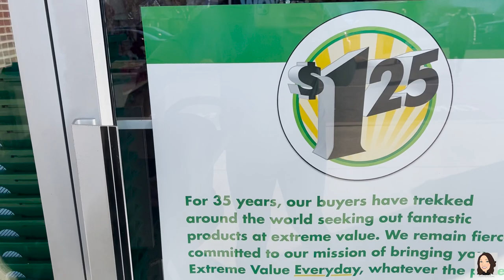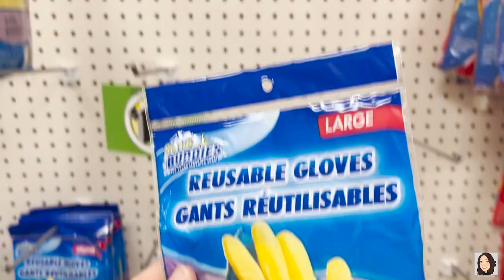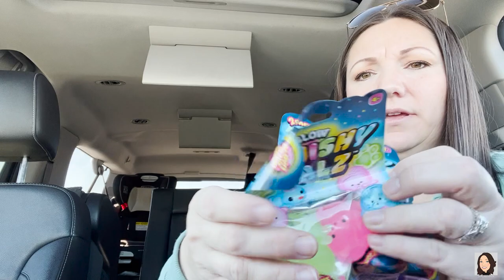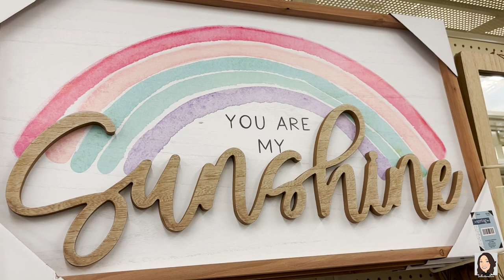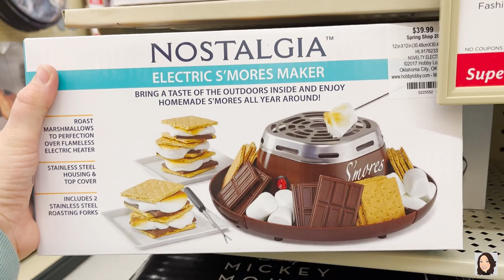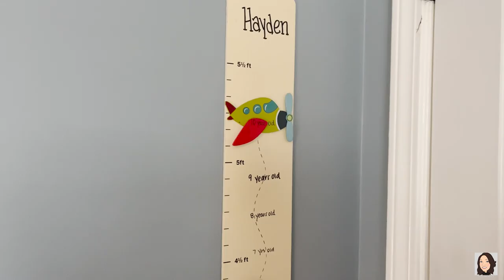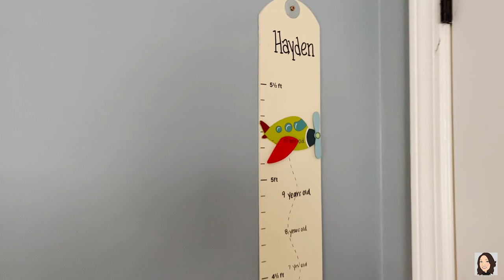CROCKPOT VEGETABLE BEEF STEW | DOLLAR TREE & HOBBY LOBBY SHOP WITH ME | DAY IN THE LIFE MOM OF 3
Thank you so much for joining me for today's video.

I share grocery hauls, lifestyle and mommy content, and all things food on this channel. I would love to call you my friend.

Crockpot Vegetable Beef Stew:

2-3 lbs beef tips
5-6 medium potatoes, cubed
1 can Beef Broth
1 can Cream of Mushroom Soup
1 packet Onion Soup Mix
1 46 oz can Tomato Juice
2 lb Frozen Mixed Vegetable
(any other vegetables you wish to add)

Brown Beef tips in 1 tbsp oil for 2-3 mins on stovetop.
Add beef tips, cubed potatoes, beef broth, cream of mushroom soup, onion soup mix, and tomato juice to crockpot. Mix to combine.
Allow to cook on low for 8 hours.
Add frozen vegetables 1 hour before cooking time is up.

Bissell Steam Mop

My baby registry

We love hearing from you:
Jennifer Heavner

A must-have in any kitchen:
8qt Instant Pot (you’ll be glad you bought the bigger size)

⭐️ This video is not made for children but is family friendly.